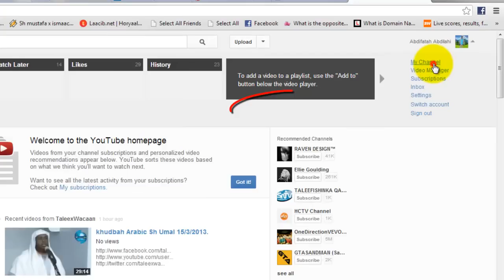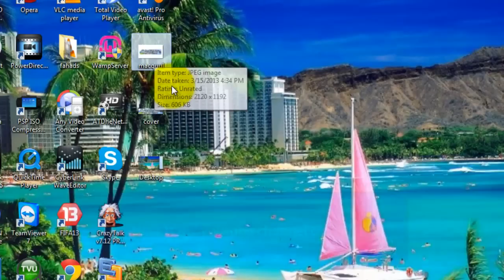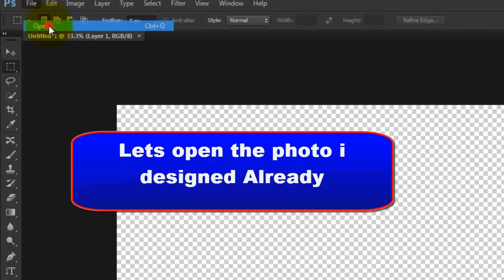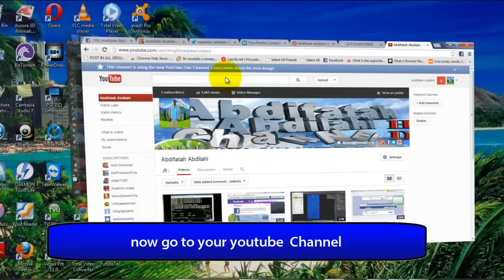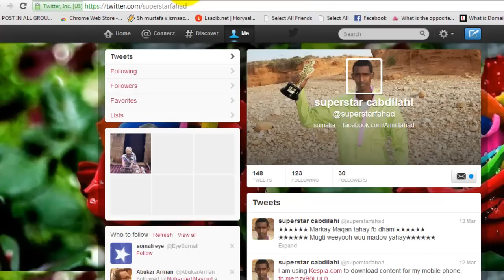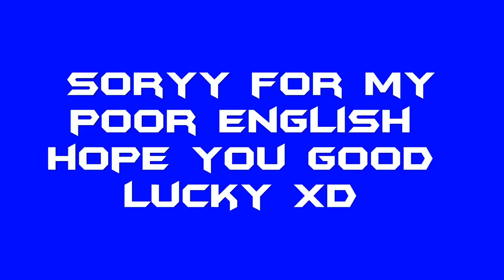How to create New YouTube Channel Layout HD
Youtube New Layout Design.
How to create your channel Timeline Cover and Add  your Website and Social Links.